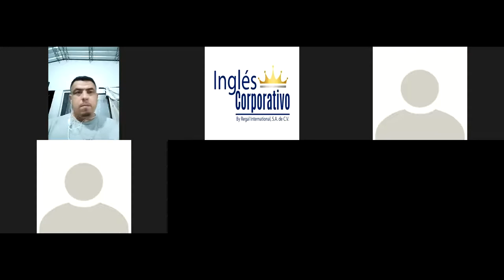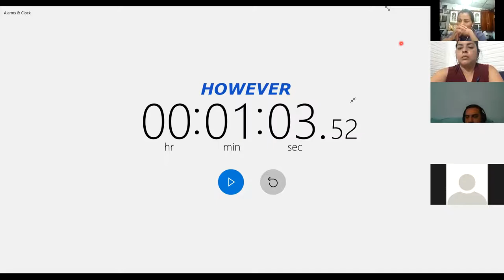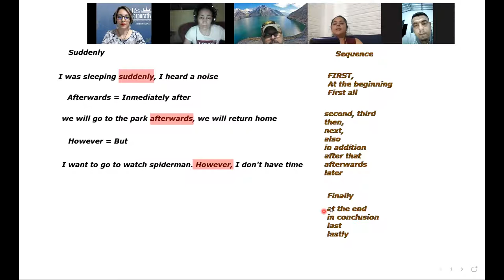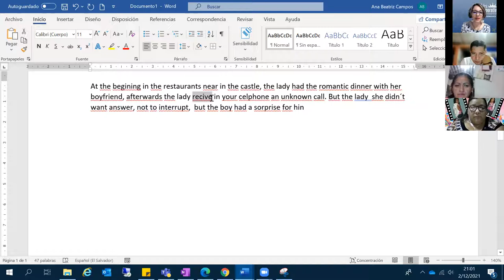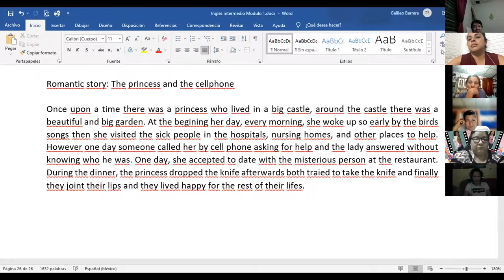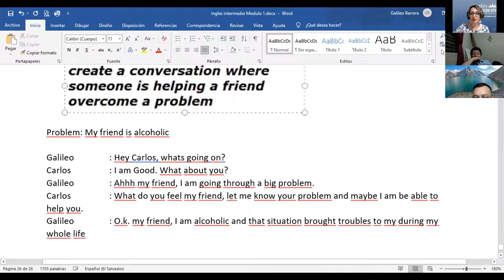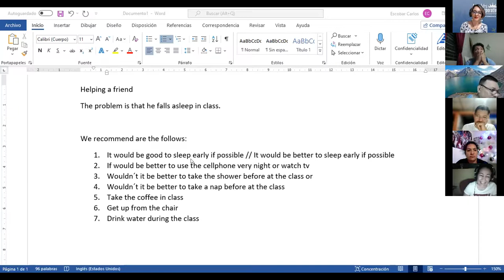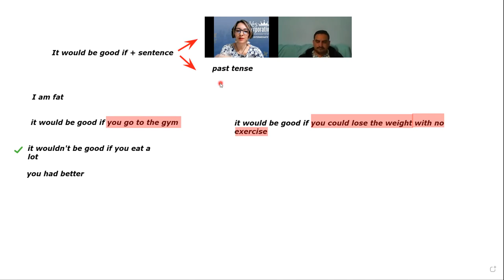Ingles Corporativo-Videoconferencia 14- VOCABULARY PRACTICE